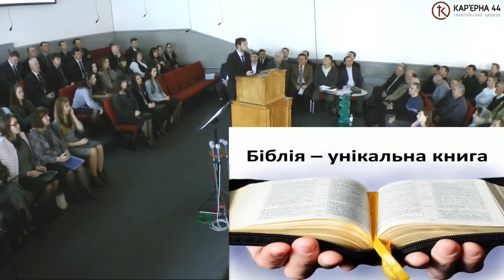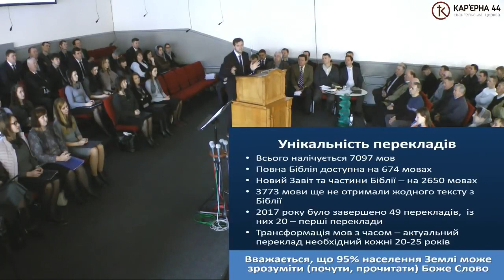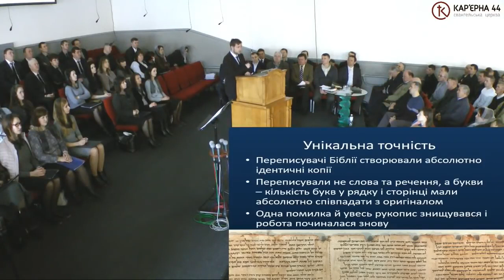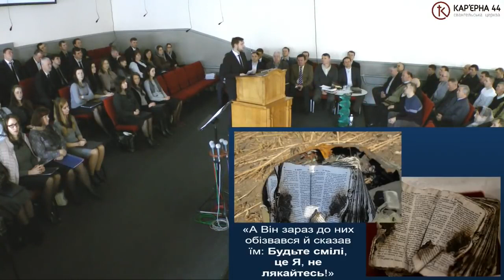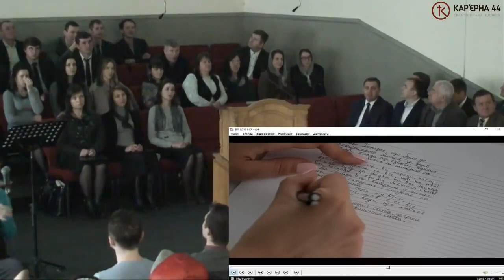Библия уникальная книга – Юрий из Украинского библейского общества, свидетельство, Карьерная 44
Утреннее богослужение 24.03.19, в церкви на Карьерной, 44 (Украина, г. Киев) – Юрий из Украинского библейского общества, свидетельство
Адрес церкви: Украина, г. Киев, улица Карьерная, 44
Видео онлайн трансляция осуществляется каждое воскресенье с 10:00 – 12:00 и 18:00 – 20:00